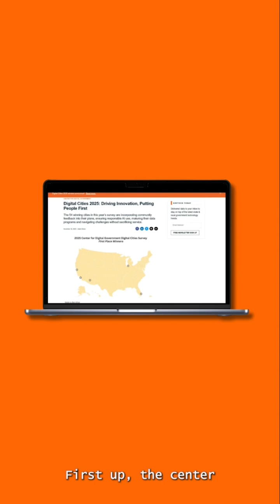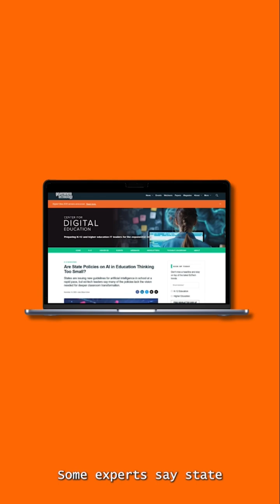GT Fast5: 54 Cities Lead the Charge in AI-Powered Digital Innovation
The week's stories of public sector innovation

Here are the five big stories we’re covering in government technology this week:

1. The Center for Digital Government releases its 2025 Digital Cities survey results

2. FEMA devotes $625M to World Cup public-safety tools

3. Are state AI policies for K-12 thinking too small?

4. Congress moves to revive the State and Local Cybersecurity Grant Program

5. State and local governments impacted by Cloudflare outage